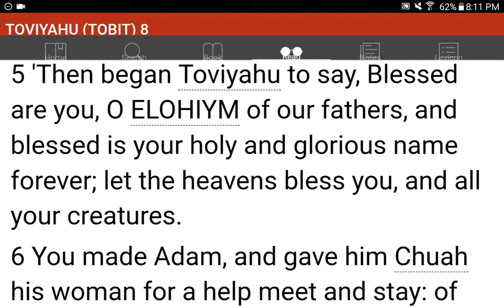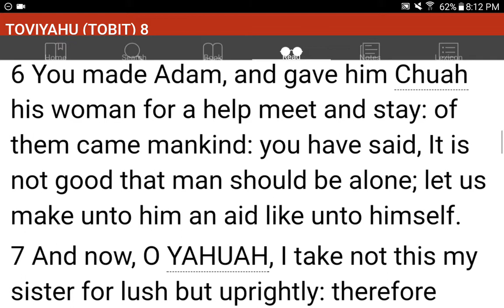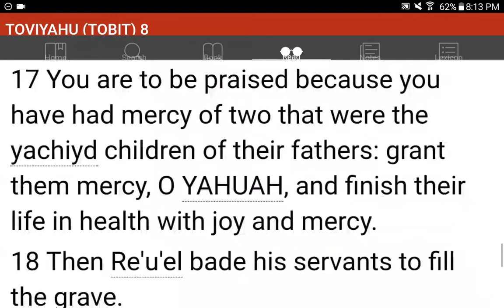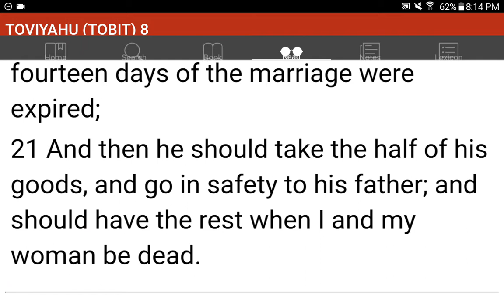💜h?™ "What's the MOST HELPFUL & SIMPLEST WAY that WORKS?"™ GIVE 1P/Month NOW! GCash